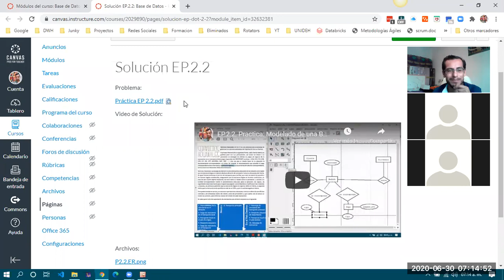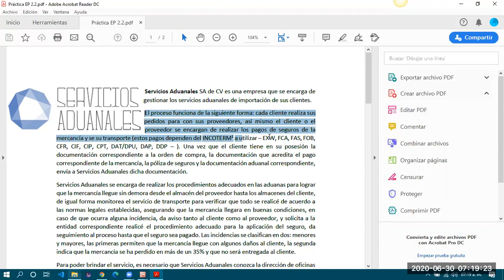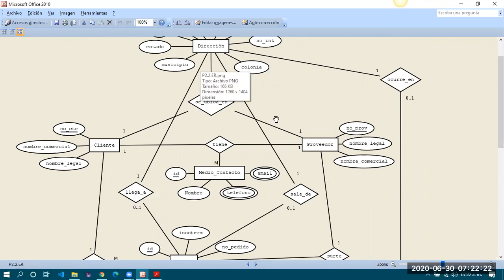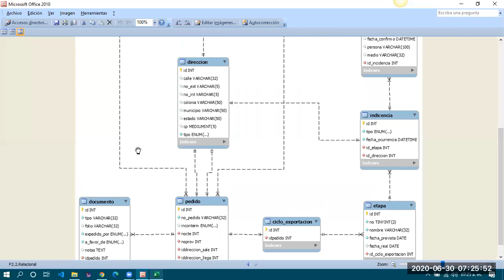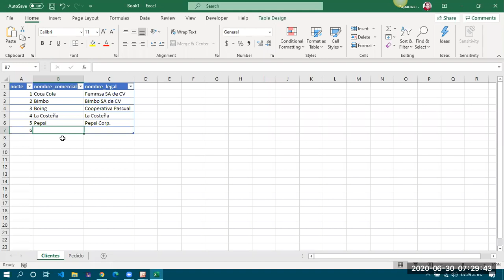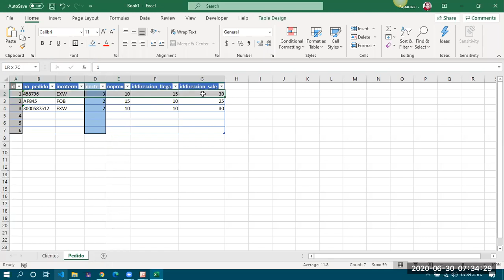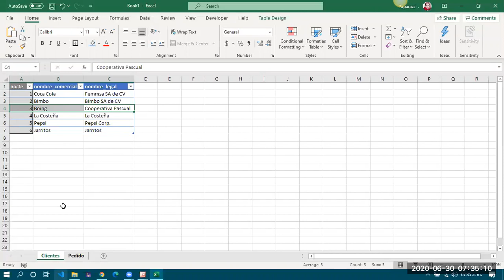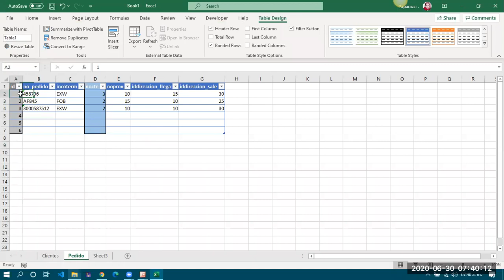Clase 2020-06-30 2do H pt 01